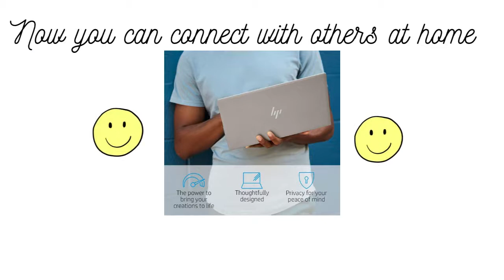Best Laptop 2021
Best computer 2021 |

READY WHENEVER INSPIRATION STRIKES: Create anytime, anywhere with a battery that lasts as long as your day does. Advanced privacy features let you keep your creations secure until you're ready to share them
UNHACKABLE SECURITY FOR YOUR PEACE OF MIND: State-of-the-art security features include an unhackable camera shutter, microphone mute button and integrated fingerprint reader
BIOS RECOVERY AND PROTECTION: Automatically checks the health of your PC, protects against unauthorized access, secures local storage and recovers itself from boot-up issues
ENVIRONMENTALLY CONSCIOUS: Low halogen, mercury-free display backlights, arsenic-free display glass in this ENERGY STAR(R) certified, EPEAT(R) Silver registered ENVY
BRING YOUR VISIONS TO LIFE WITH SUPER-FAST PROCESSOR: Intel(R) Evo(TM) platform powered by 11th Generation Intel(R) Core(TM) i7-1165G7 Processor, Quad-Core, up to 4.7 GHz with Intel(R) Turbo Boost Technology
INTUITIVE TOUCHSCREEN DISPLAY: 13.3-inch diagonal, Full HD (1920 x 1080), multitouch-enabled, IPS, edge-to-edge glass, micro-edge, BrightView; 88% screen to body ratio
HIGHER BANDWIDTH MEMORY & FAST BOOTUP WITH SOLID-STATE DRIVE: Boot up in seconds, transfer files without waiting hours, and enjoy a speedier laptop experience with the internal 256 GB PCIe(R) NVMe(TM) M.2 SSD, and higher bandwidth, speed and efficiency with 8 GB DDR4-2933 SDRAM (not upgradable)
Product description
Create on-the-go, anytime, anywhere, with a battery that lasts through your day. Use advanced privacy features, available with the touch of a button, to keep your creations under wraps until you’re ready to share them.

Advanced design, precision craftsmanship, latest technologies, exclusive HP convenience features and privileged access to HP ENVY concierge service and support.
- With the powerful combination of an Intel® Core™ processor, ample memory and a long battery life, make your creative visions come to life faster and for longer than ever before.
- More space to create. With a 4-sided, micro-edge display there is now more viewable screen space.
- Control your privacy, security and multimedia with the touch of a button. With all your hotkeys in one area, seamlessly navigate with no distractions.
- Enjoy greater peace of mind and the convenience of a dedicated microphone mute button that you can easily activate and know it’s on or off with an LED indicator light.
- No more unsightly tape and tacky gum to hide your private moments. Ensure your privacy and security with a visible, physical shutter that turns off your PC’s camera when not in use.
- Seamlessly log in into your device in any position with the touch of your finger. Patented 3-D fingerprint technology ensures secure access.
- HP Dual Speakers and audio, custom-tuned in collaboration with experts at Bang & Olufsen, bring entertainment to life with sound you can feel. Awaken your senses with PC audio perfection.

Product information
CPU:Intel Core i7-1165G7
Technical Details
Collapse all
Summary
Processor ‎4.7 GHz core_i7
RAM ‎8 GB DDR4
Hard Drive ‎Flash Memory Solid State
Chipset Brand ‎Intel
Card Description ‎Integrated
Wireless Type ‎Bluetooth, 802.11ax
Brand ‎HP
Series ‎HP Envy 13 Laptop
Item model number ‎13-ba1010nr